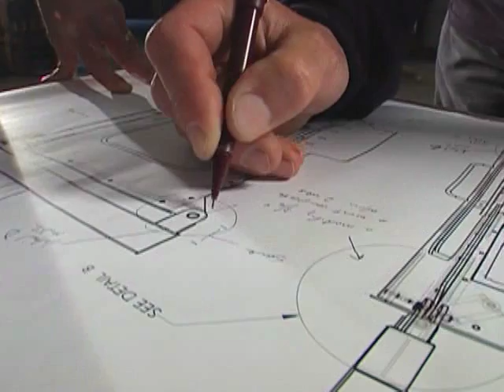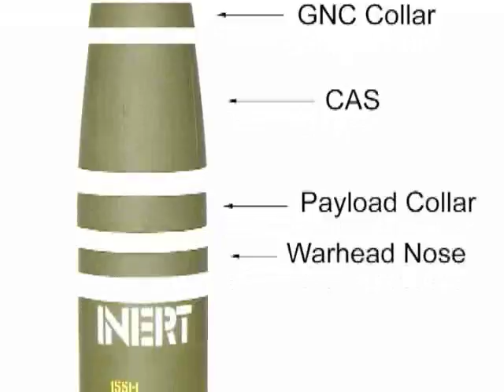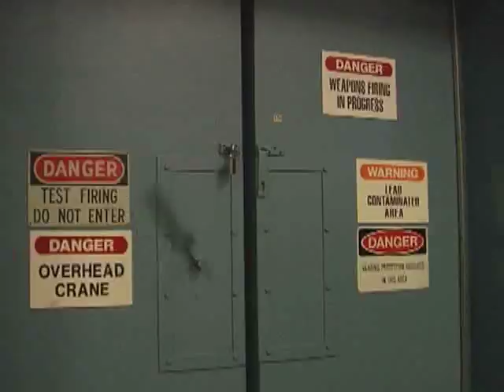JM&L LCMC Picatinny, NJ Informational Overview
This video serves as an overview to the work being performed at JM&L LCMC in Picatinny, NJ. Produced by EDPvideo.com.